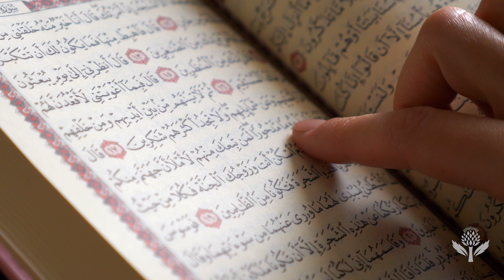Did You Know: Ramadan | Encyclopaedia Britannica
Learn about the customs and significance of Ramadan